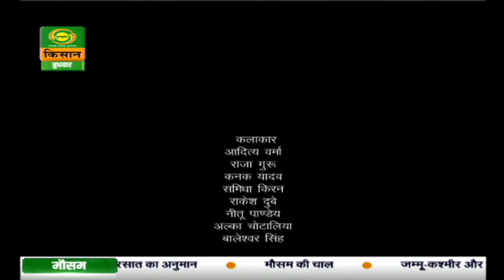किसके रोके रुका है सवेरा | Kiske Roke Ruka Hai Savera | Episode- 76| Dec.09,2020